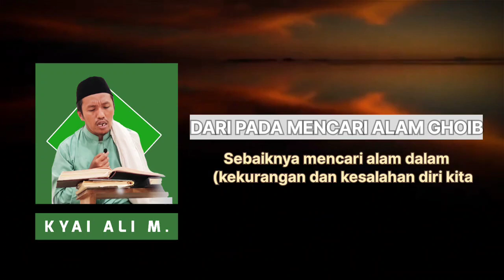daripada mencari alam ghoib lebih baik mencari alam dalam diri